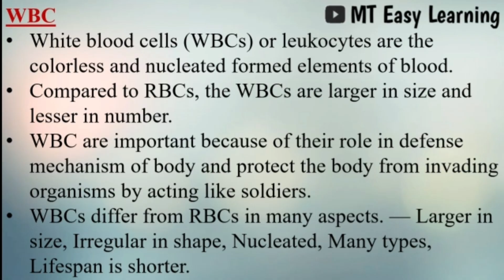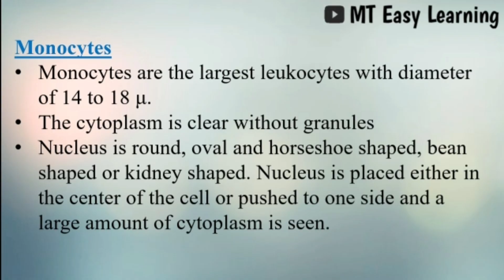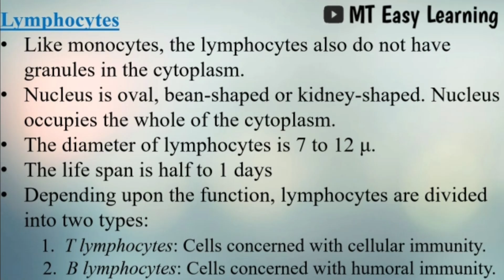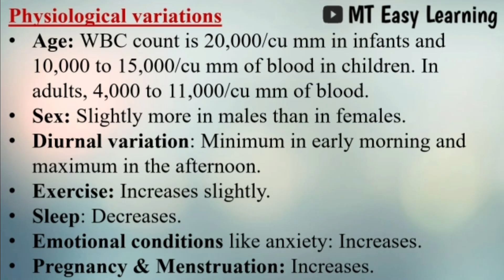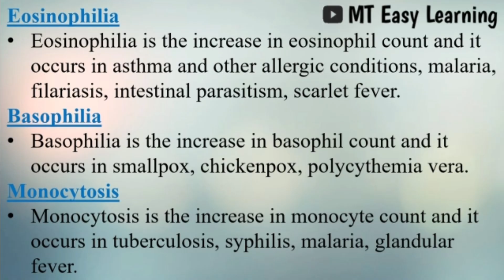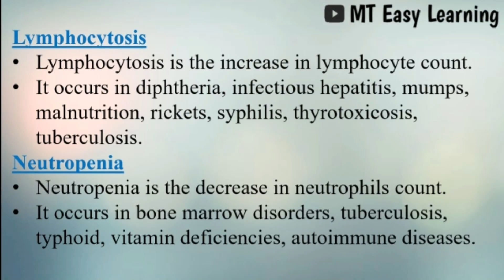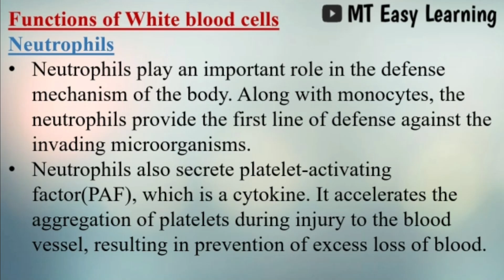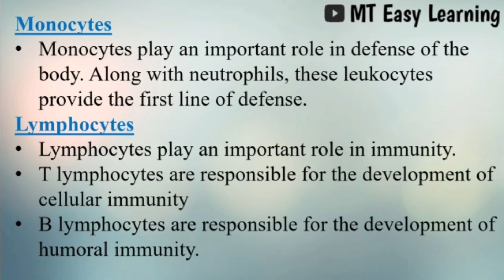white blood cells explained in tamil || WBC || Physiology || MT Easy learning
This content is one and only by MT EASY LEARNING

Physiology- WBC White blood cells explained in tamil with notes download link

Contents
▪︎ White blood cells
▪︎ Classification
▪︎ Normal values of WBC
▪︎ Morphology of WBC
▪︎ Physiological variations
▪︎ Pathological Variations
▪︎ properties of WBC
▪︎ Functions of  WBC

For more videos watch on below links

For more videos watch on below link